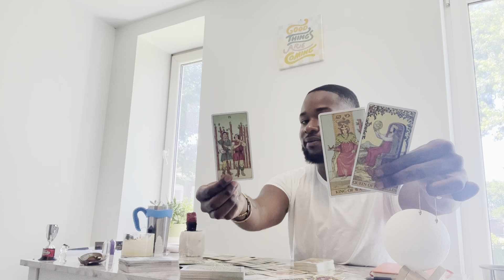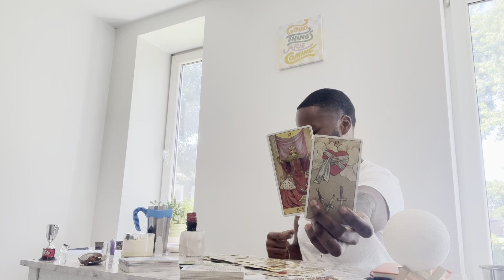♍️ Virgo - WHEN YOU TALK TO ME PLS DON’T BRING A CHEAP HO UP! 🤡🤡HEAVY ONNAT 🥴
Ҩ

2 question limit

ZOOM CALL

PHONE CALL

🔗 You Will Receive A Confidential Link Once Payment Has Been Accepted 🔗

DELIVERY: 24-48 HOURS OR LESS 💌